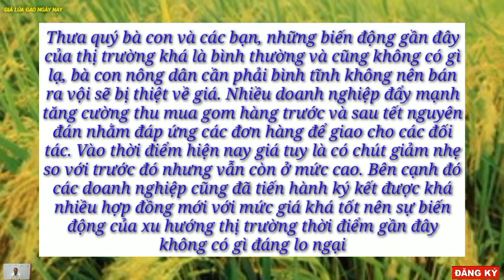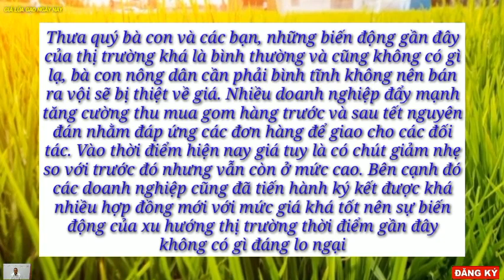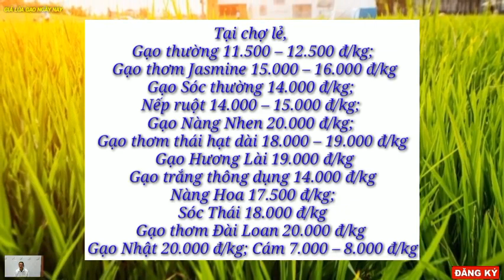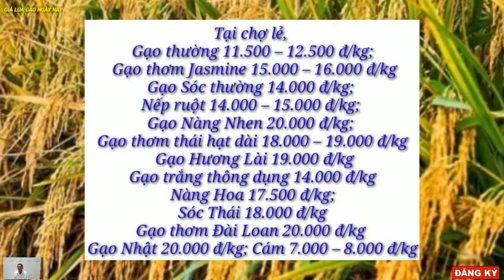Giá lúa gạo hôm nay 3/3/2023 -Tình hình lúa gạo -Thị trường lúa gạo mới nhất|GIÁ LÚA GẠO NGÀY NAY